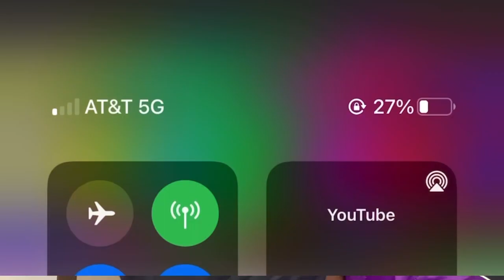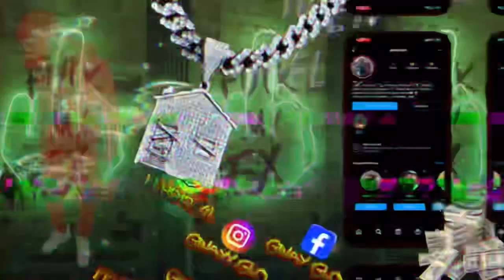STORY TIME!! MY FIRST TIME SMOKING GAS GAS ( Cat Piss ⛽️🥴 )